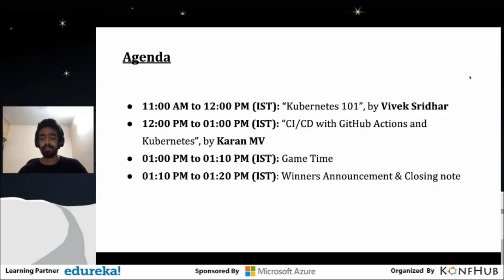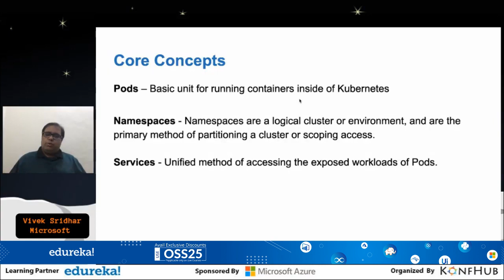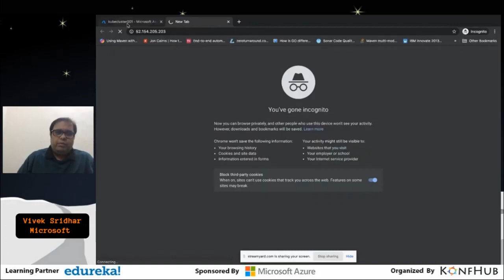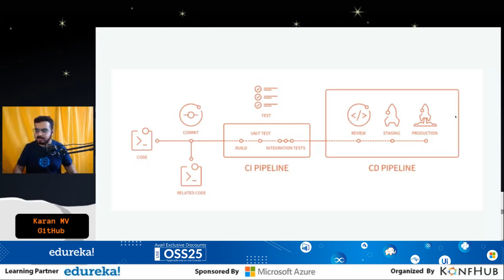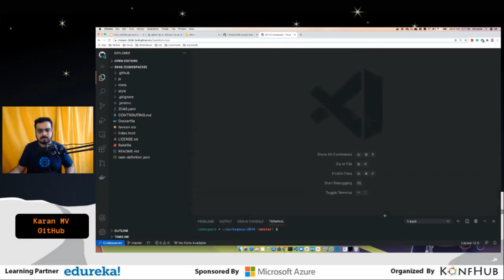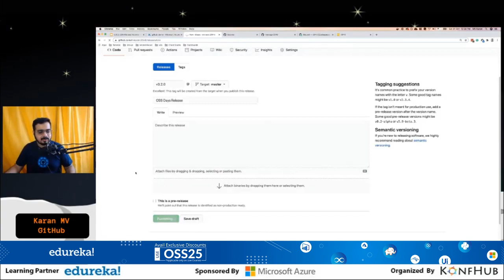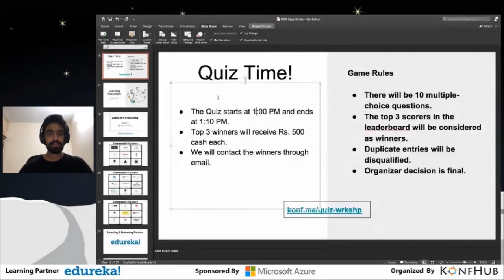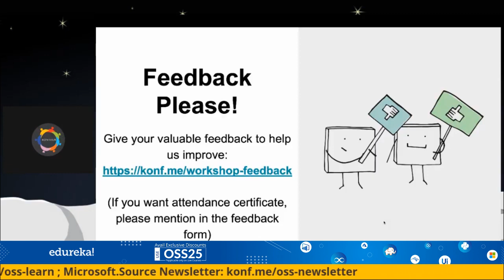Open Source on Cloud Workshop | Open Source Software Days | Konfhub | Microsoft Azure | Edureka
Celebrate the love for Open Source together, as a community!

⚡ Agenda ⚡
 🔹11:00 AM - 12:00 PM (IST): Kubernetes 101 by Vivek Sridhar
Description: This session is a short version of - "50 days from zero to hero with Kubernetes", you'll understand the basics of Kubernetes and get hands-on experience with its various components, capabilities, and solutions.
We will see some live examples & get access to content which will help you drive future app development in your organization

🔹12:00 PM - 01:00 PM (IST): CI/CD with GitHub Actions and Kubernetes by Karan MV
Description: GitHub Actions makes it easy to automate all your software workflows with world-class CI/CD. Pairing that with Kubernetes, your deployments become more robust. In this demo-first session, we will look at how GitHub Actions can be used to build, test, and deploy your code to a Kubernetes cluster - all right from GitHub!

𝗘𝗱𝘂𝗿𝗲𝗸𝗮 𝗠𝗶𝗰𝗿𝗼𝘀𝗼𝗳𝘁 𝗔𝘇𝘂𝗿𝗲 𝗖𝗼𝘂𝗿𝘀𝗲𝘀